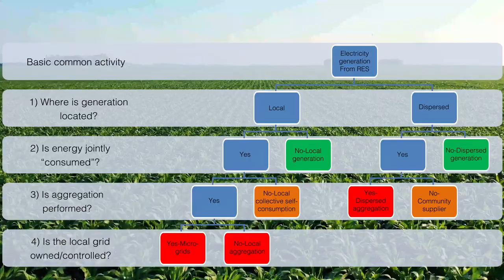Citizens taking the initiative | Topic of the Month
"Citizens taking the initiative: two case studies of community-led renewable energy initiatives"
Communities of citizens dealing with renewable energy are multiplying all over Europe and gaining a growing role in the transition towards a more decentralised energy system, less reliant on fossil fuels. Energy communities are a multi-faceted and evolving phenomenon whose impact on the energy system depends on many elements. A taxonomy is needed to understand such impact and the future of citizens-led energy initiatives. To learn more, follow our topic of the month